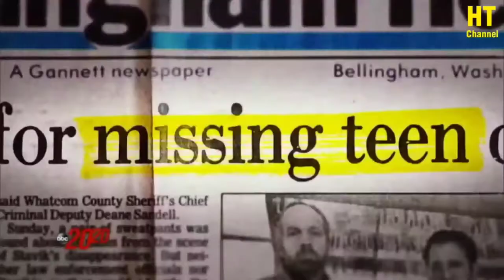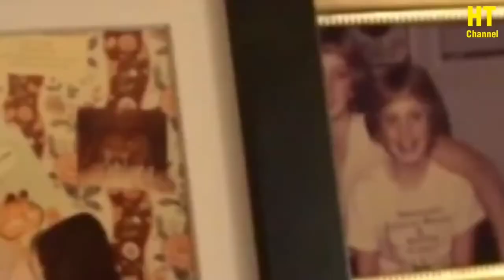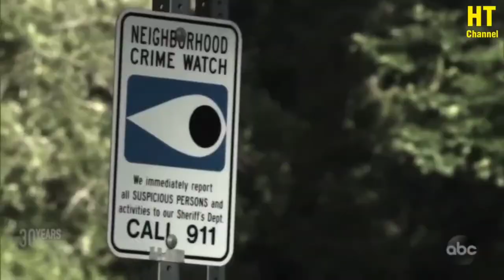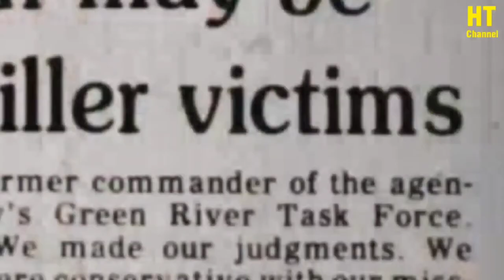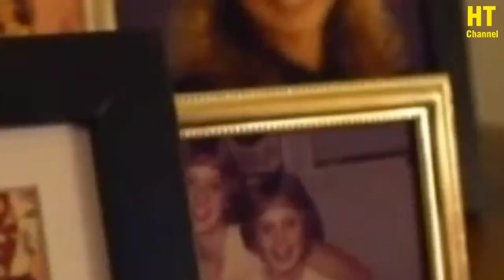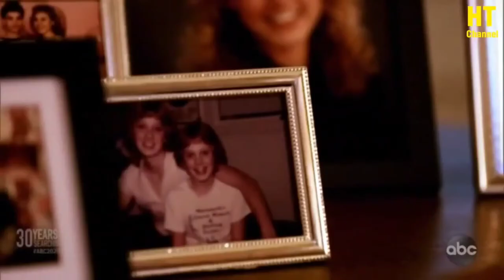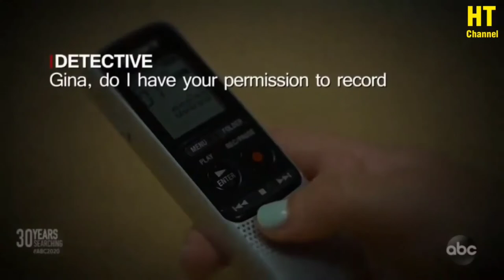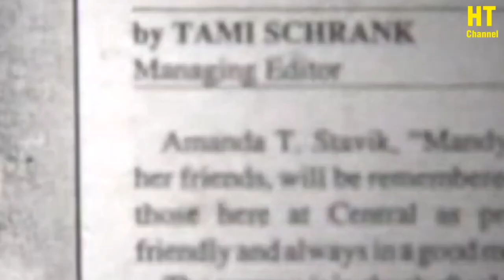EP. 38 - The Murder Of Mandy Stavik [True Crime]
Stavik had returned home from college on Thanksgiving weekend 1989, gone for a jog after the large Thanksgiving lunch on Friday, and never returned. Detective Ron Peterson discovered her corpse three and a half miles distant at the Nooksack River coast after a three-day search. When Peterson talks about the case nearly three decades later, he still gets emotional because Mandy "looked like my daughter."

Mandy Stavik was everyone's daughter to the citizens of Acme, and her death altered the town's entire fabric. People were suspicious and worried that one of them was a serial killer. Stavik, who was discovered naked, was suspected of having been sexually abused, according to investigators. It was the early days of DNA crime-matching technology, and Detective Peterson had just completed FBI DNA training. His preparation paid off.

Mandy was discovered to have male DNA. Investigators combed the area for any potential suspects, and 30 males provided saliva samples to be analyzed for a match to the evidence left on Stavik. However, detectives came up empty-handed, and the case remained unsolved despite the fact that it was never officially closed.

Nearly 30 years later, Washington state investigators claim they have solved this cold case, arresting a 50-year-old man this week in the 1989 death of 18-year-old college freshman Amanda "Mandy" Stavik. DNA evidence taken from Stavik's remains allegedly matched that of Timothy Bass, who has been charged with first-degree murder.